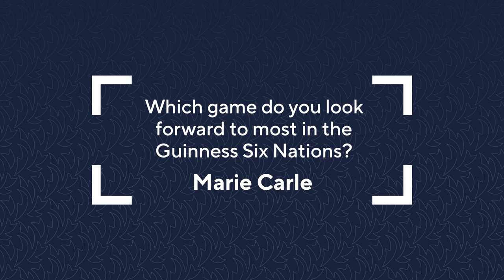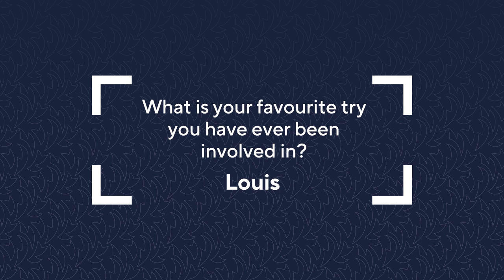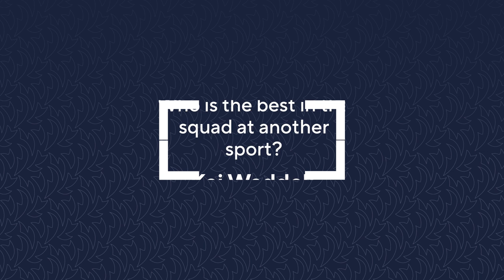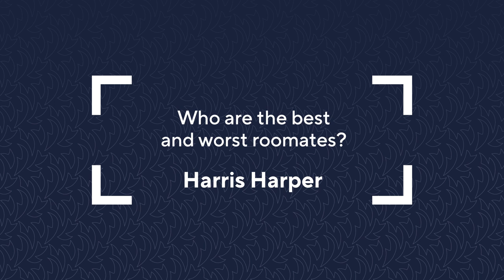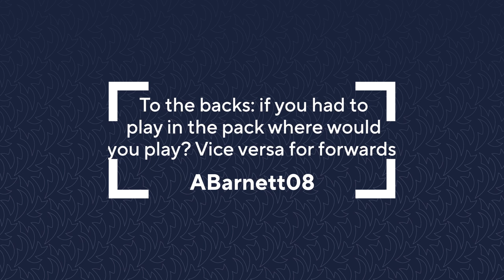Access Scotland Camp | Connecting You To Your Team | Episode 1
Welcome to Access Scotland Camp, connecting you to your team!

In this new series we will be sharing insights and stories from within camp and giving you, our supporter community, the opportunity to send in your questions for our players to answer and be in with a chance to win some unique prizes.

Keep an eye out on Scottish Rugby’s social media channels for your next opportunity to send in questions.

00:00 - Intro
00:41 - Review of the Week
05:16 - Fan Questions
12:35 - Looking Ahead
14:37 - Question of the Week